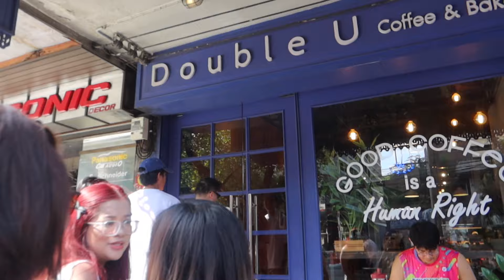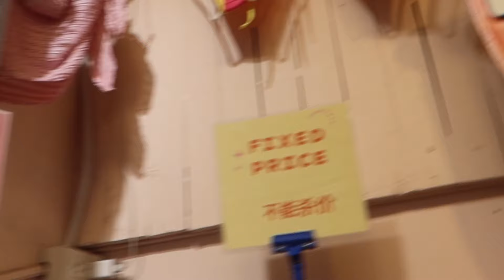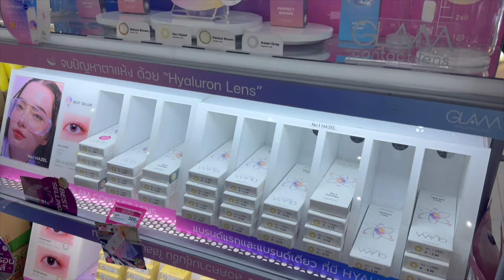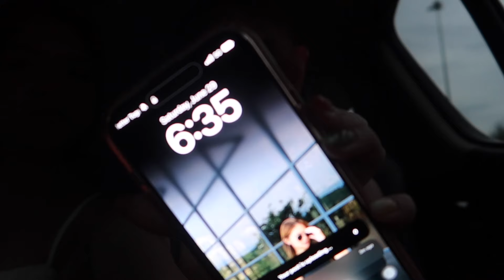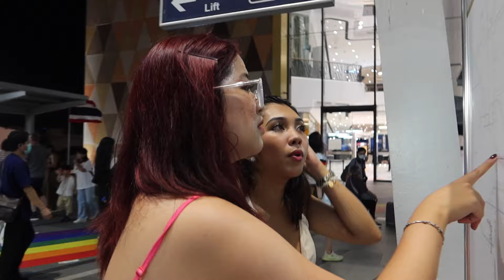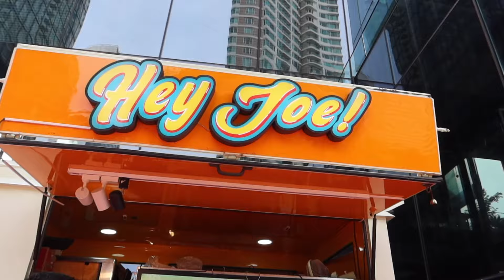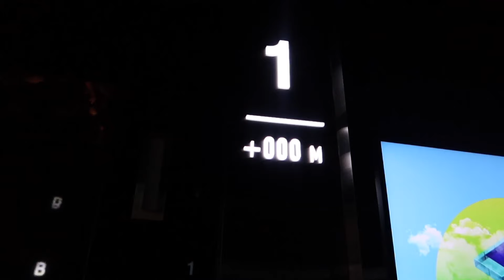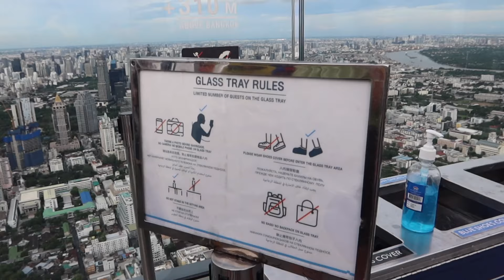THAILAND TRIP 2024: shopping in bangkok with the girls, nightlife, dinner cruise, & skywalk 🛍️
From endless shopping with the girls to a magical dinner cruise, exploring Bangkok’s nightlife, and conquering the 1030 ft SkyWalk—this day was one for the books! 🛍️✨

Part 3: Shopping in Thailand, Cruise, and being 1000 ft above Bangkok (up next)

Klook Cruise (preferably get the upoer deck!!)

♡ OUTFIT DETAILS
outfit no. 1
skirt- thrifted
bag- gentlewoman

outfit no.2
denim tube top-pull & bear
denim jorts- uniqlo
cap- ncat
shoes- keds
shades- sunnies

pants- jodds fair bangkok
shoes- keds
bag- adidas
shades-sunnies

necklace from bershka
bag from gentlewoman
shoes from keds

bag- @zaloraph @katespade
shoes- keds

bow- ncat
shoes- keds

♡ ITINERARY
Day 01
Ancient City via klook (thai costume & elephants)
Central World (shopping & food trip)
Pratunam Night Market (not reco!! preferably go for jodd fair, they’re the cheapest but best night market experience :) than pratunam and chatuchak)

Day 02
Klook Tour- Maeklong Railway Market, Floating Market, Phra Phatom Temple, After the Rain Coffee & Gallery, Bubble in the Forest, Jodd Fair (best for shopping & food trips)

Day 03
Chatuchak Weekend Market (divisoria vibe, vv humid & hot weather!! cheap pasalubong buys)
Platinum Fashion Mall (clothess!!)
Iconsiam (luxury shopping)
Chao Phraya Cruise via klook (okay lang, not so worth)
Nana Plaza or Tichuca for night plans 😉 (explore bkk at night!! it’s wild 😝)

Day 04
Michelin Food Trip
Shopping at Siam Square!!
King Power Mahanakhon Skywalk (go before 5pm for less people)
Big C for Food Pasalubong ( a must!! buy many food!!)

Day 05
Flight back to Philippines 🇵🇭

♡ TOTAL EXPENSES
Plane Tickets (Cdo to Manila & Manila to Bangkok +vice versa)- ₱21,023.82 (with 20kg baggage) +travel tax around 1.2k
Airbnb- ₱ 3,628
Food & Shopping Allowance Money- ₱18,000 +₱5,000 (withdrew in bkk for more shopping lol)
Credit Card Purchases- around 4k on make up and clothes also hihi
Klook Reservations: ₱8,715
Ancient City- ₱1563
Floating Market Tour- ₱3036.5
Chao Phraya Cruise- ₱2431.5
Skywalk- ₱1684.5
TOTAL: ₱61,567 with shopping & all (but could go around 40k without shopping) hope this helps!!

♡ NOTES/ CHEAT CODES EME
-you can pay the travel tax at the airport baggage drop off
-download egov & prep necessary documents for immigration (in the vlog)
-opt for super rich for a good exchange rate available at the airport or anywhere in bkk
-floating market is not worth the travel, too hyped. but if you wanna experience it, go! food is VERY expensive there too as per our tour guide
-when at ancient city, make sure to rent outfits!! worth it!!
-went to a few popular night market, we prefer the jodd fair bcos it’s cleaner, more organized, it has everything from clothes, food, exotic food, and more!! so much cheaper there also than in pratunam and chatuchak market :)
-don’t get scammed by tuktuk drivers, they charge SOO MUCH, check bolt or grab first for price range :)
-DON’T FORGET TO BRING A PORTABLE FAN HUHU BKK IS VERY HUMID